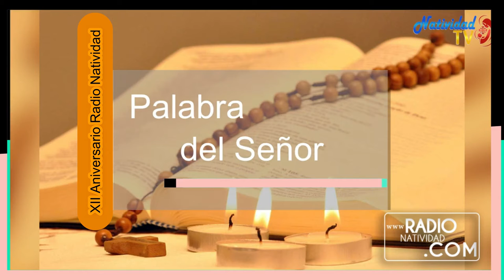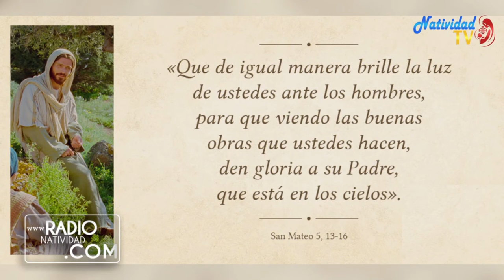EVANGELIO DE HOY Martes, 07/06/2022 Pbro. Juan Carlos Gómez Yánez